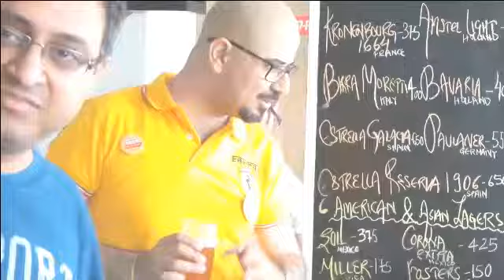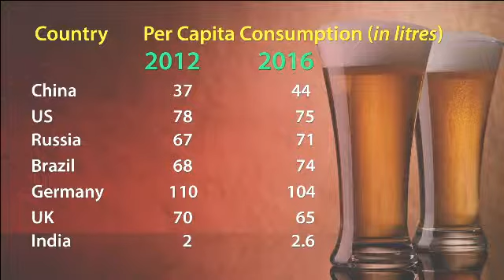Beer Headed for a Goal?